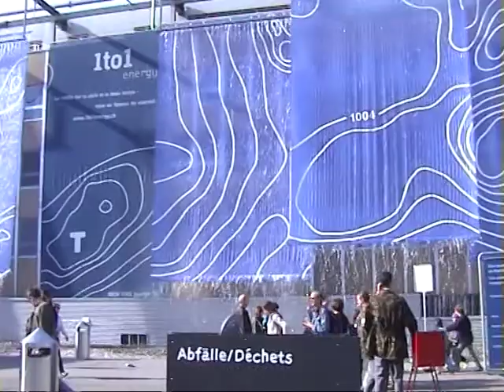Exposition nationale Suisse 2002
Expo 02 arteplages d'Yverdon de Neuchâtel de Morat et de Bienne